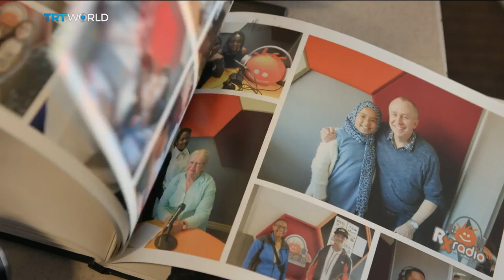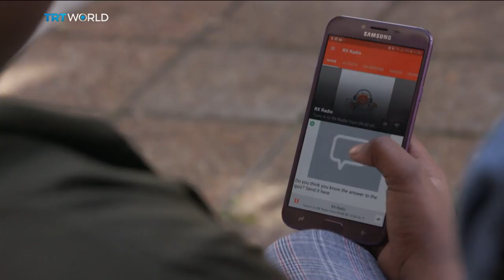Hospital Radio: Children run station for staff and inpatients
A radio station in South Africa is tuning in to children's voices. Run by and catering for young people, R-X Radio operates out of a children's hospital in Cape Town. It aims to teach young people about broadcast media, and reach out to child patients. Crystal Orderson reports.